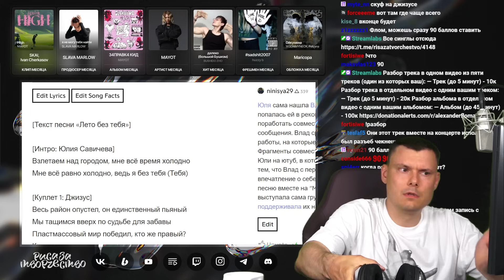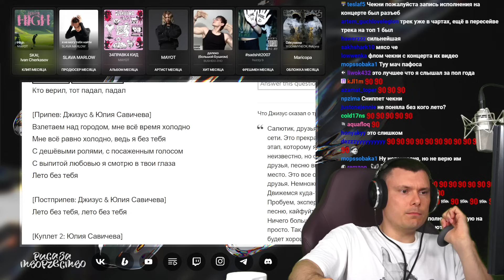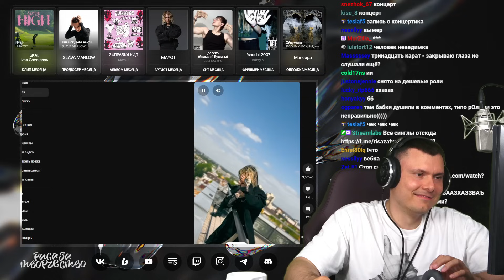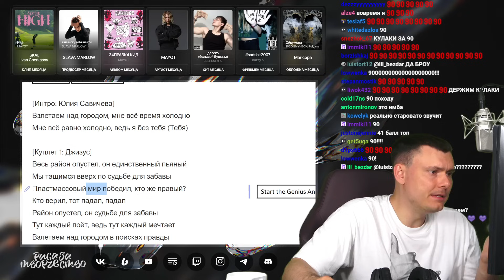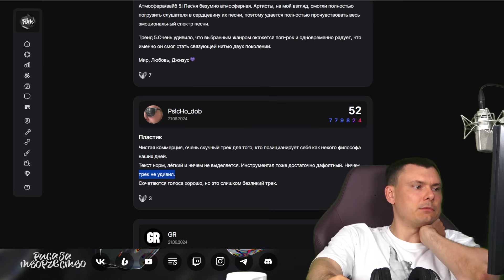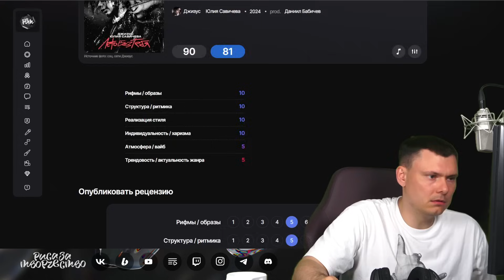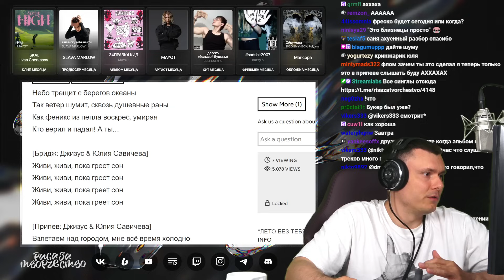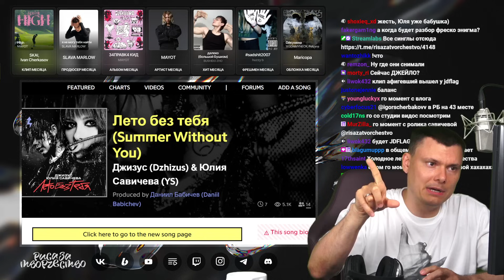Джизус & Юлия Савичева - Лето без тебя | Реакция и разбор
Разбор трека Джизус & Юлия Савичева - Лето без тебя от "Риса за Творчество" (Реакция)